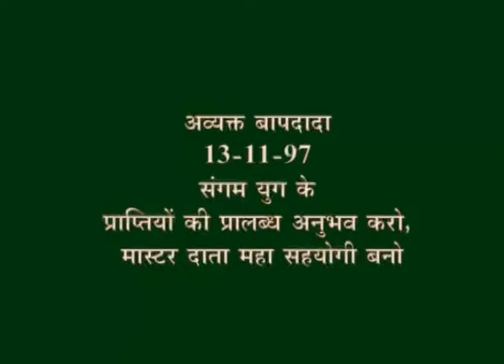01 Avyakt Murli 13 11 1997 (Hindi)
01 Avyakt Murli   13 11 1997 (Hindi)